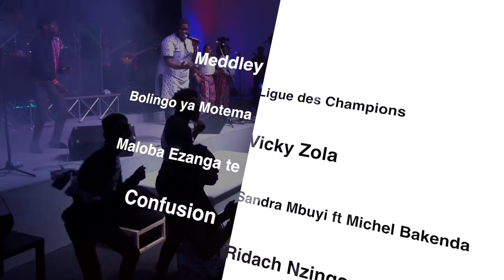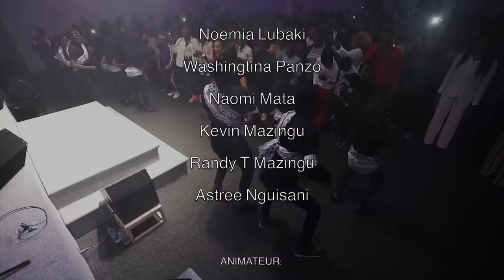Bruce J Lubaki & LDC LIVE IN DUBLIN PART 2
RANDY M ENTERTAINMENT
PRESENTS
Bruce J Lubaki & Ligue De Champion
LIVE